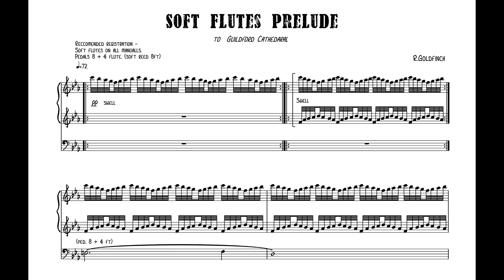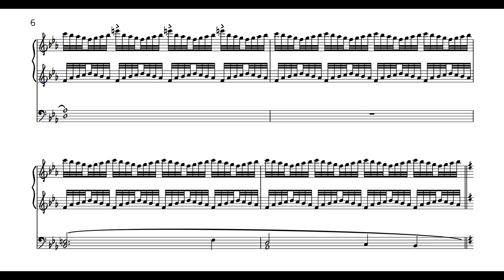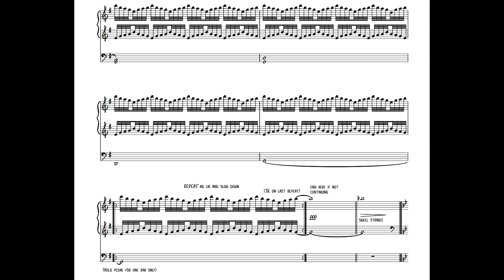Soft Flutes Prelude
Composed and performed by R.Goldfinch